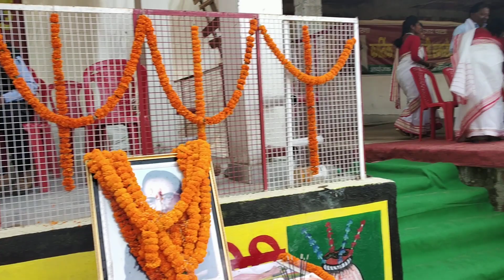राँची, धुर्वा कार्तिक उरांव जयंती सह जतरा